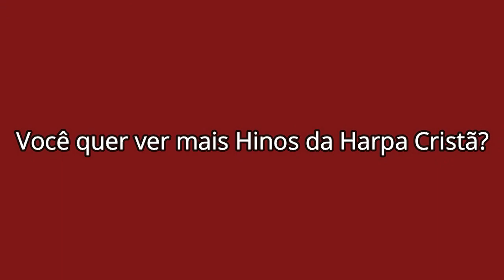Harpa Cristã 111 - Que Mudança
Banda H7
Cantora Lara Camila